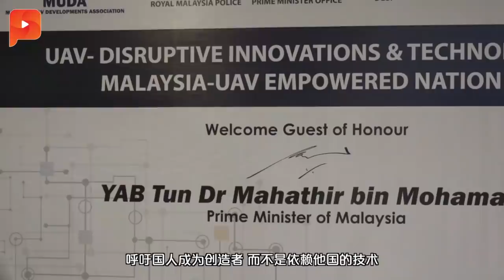首届无人机工作坊 敦马呼吁国人成为创造者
敦马出席我国首届无人机工作坊，呼吁国人成为创造者，更笑言，不许失败！